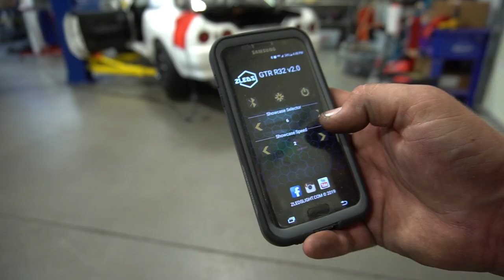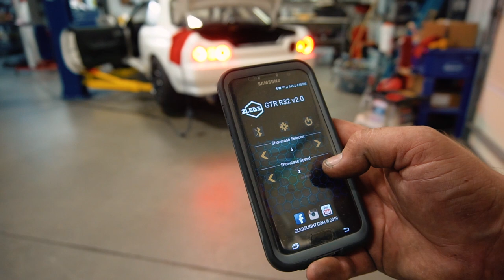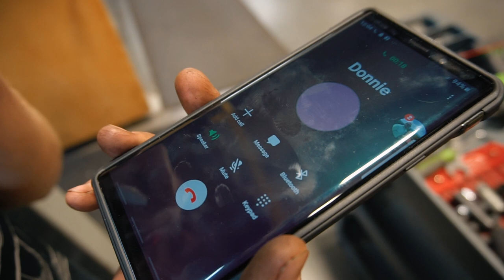Vlog | S1 E76 : We take it back to 1990 with the Toyota Celica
We go back in time with the Toyota Celica. The white GTR gets a new set of led taillights from Zledslights.com and we must say, these things are BRIGHT!